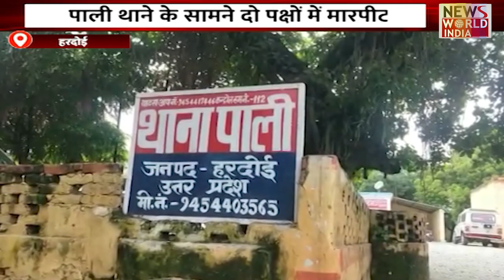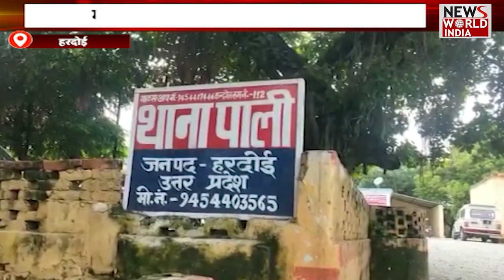Hindi Samachar | latest news today